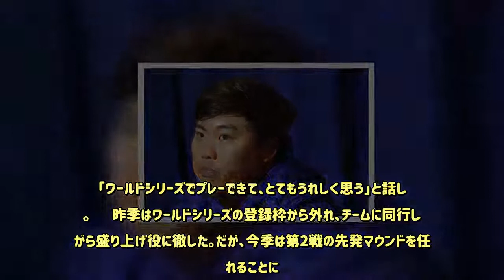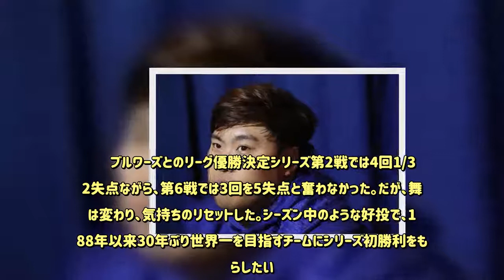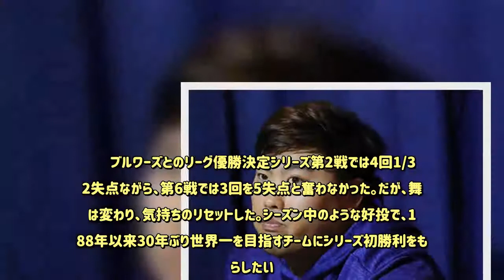【MLB】ドジャース第2戦先発は韓国人左腕・柳 念願の大一番登板に「準備は整っている」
本拠地で圧倒的成績もロバーツ監督「先発順を崩したくなかった」 　ワールドシリーズ第2戦で先発するドジャース柳賢振投手が23日（日本時間24日）、記者会見に臨んだ。自身初となる大一番での登板に向けて「準備は整っている」と落ち着いた様子。「ワールドシリーズでプレーできて、とてもうれしく思う」と話した。 　昨季はワールドシリーズの登録枠から外れ、チームに同行しながら盛り上げ役に徹した。だが、今季は第2戦の先発マウンドを任されることに。先発投手の層が厚いドジャース内の競争を勝ち抜き、手にした大役。「メジャー屈指のピッチャーが回りにいるおかげで、試合に向けての準備や配球を学べる」と仲間に刺激を受け、成長を続けた。 　今季は15試合に先発し、7勝3敗、防御率1.97と好成績を残した。その中でも、本拠地では9試合に投げ、5勝2敗、防御率1.15と抜群の成績で、敵地での防御率3.58を大きく上回る。だが、デーブ・ロバーツ監督は「先発順を崩したくなかった。確かにホームで好投しているが、明日も質の高い投球で牽引してくれる自信がある」と敵地での先発マウンドを託した。 　これまでフェンウェイパークでの登板経験はなし。「韓国ではテレビを通して見るだけで、渡米しても同じだった。フェンウェイパークにたどり着くまで長い時間がかかった」と感慨深げだが、左翼にそびえ立つ巨大フェンス、グリーンモンスターを直接見た印象を聞かれると「とても高かった」と素直な答えで笑いを誘った。左翼が極端に狭い独特な形状をした敵地だが、「左腕でも右腕でも代わりはない。いずれにしても球場の形が変わることはないんだから。自分は狙い通りに投げ、いい登板となるように集中するだけ」と動じる様子はない。 　ブルワーズとのリーグ優勝決定シリーズ第2戦では4回1/3を2失点ながら、第6戦では3回を5失点と奮わなかった。だが、舞台は変わり、気持ちのリセットした。シーズン中のような好投で、1988年以来30年ぶり世界一を目指すチームにシリーズ初勝利をもたらしたい。（Full-Count編集部）